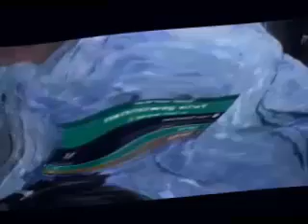Halo Xbox One Assault on Pitfall iMovie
I love playing Halo and Project Gotham Racing. Nice!